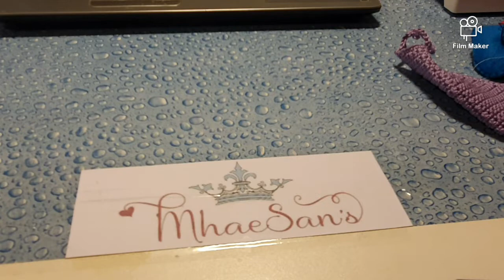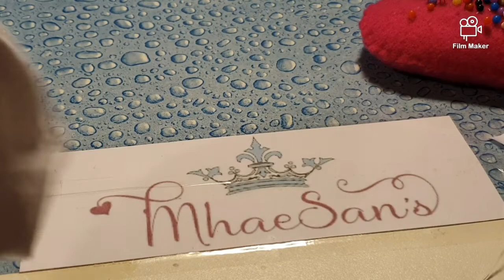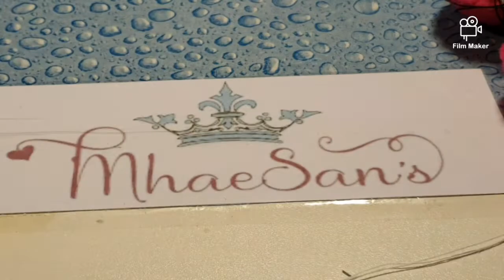WITH LINING ||MhaeSan's ♡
You can put filter inside..